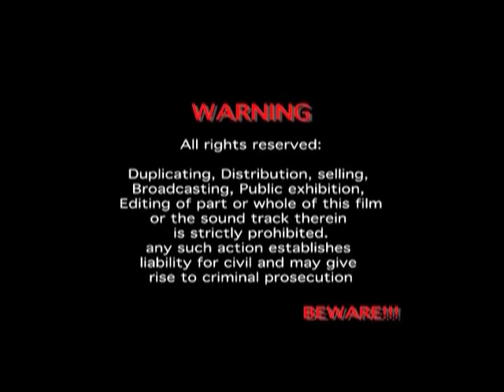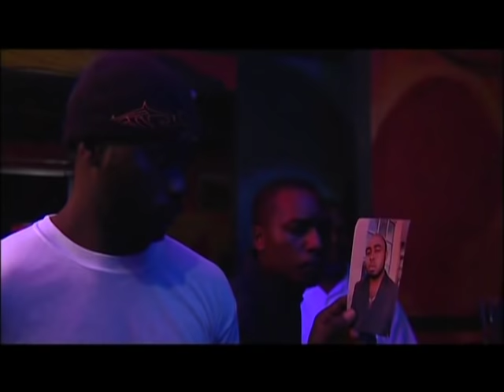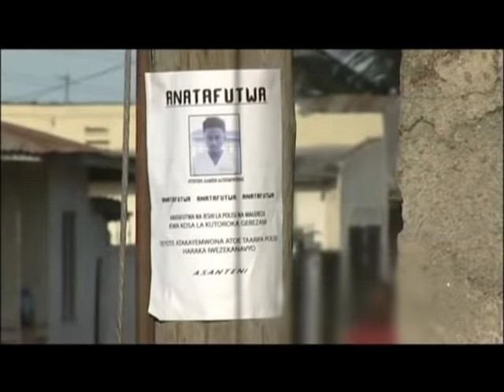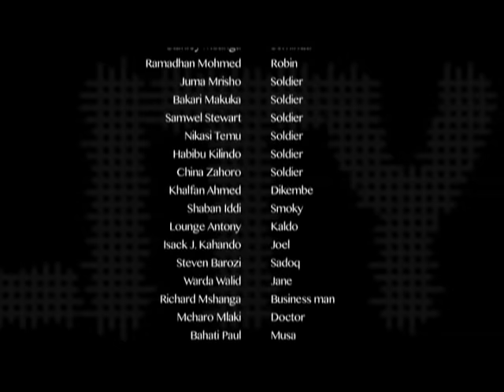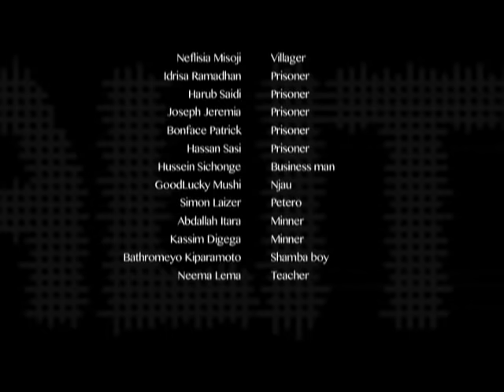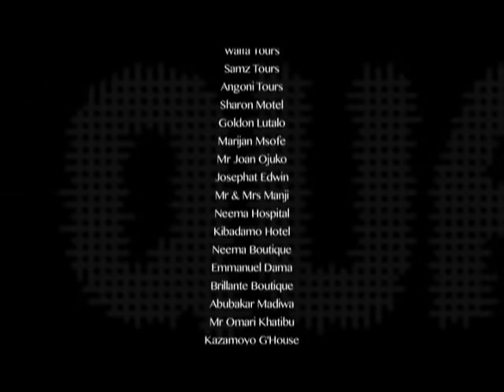Hit Back Part 2 (Ramadhan Mohmed & Khalfan Ahamed)